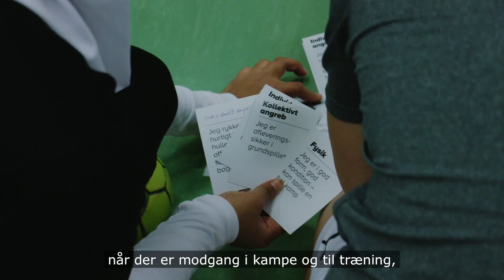I Rødovre HK har de fået mere fokus på fællesskabet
Sammen med DGI er man i Rødovre HK begyndt at træne mere end hopskud, kryds og kontra. De træner fællesskabet. Se, hvordan din klub kommer i gang på